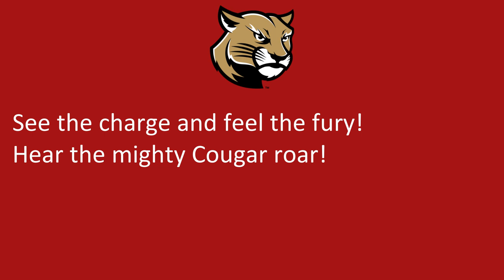Southern Illinois University Edwardsville's Fight Song, "Mighty Cougar Roar"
Edwardsville, IL
Cougars
Red, White

12/17/2023

12/17/2023

"Mighty Cougar Roar"

Cougars! Roar!
Cougars! Roar!

Might Cougars, Fearless Cougars!
Show your claws of might!

S-I-U-E, S-I-U-E,
Ready for the fight!

Mighty Cougars, Fearless Cougars!
Cougar Pride forever more!

See the charge and feel the fury!
Hear the might Cougar roar!

Cougars! Roar!
Cougars! Roar!